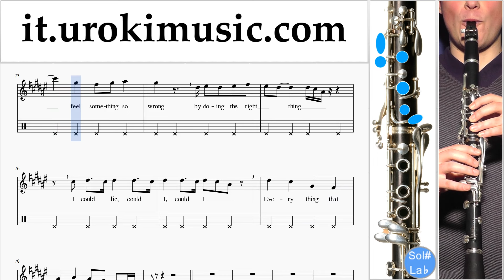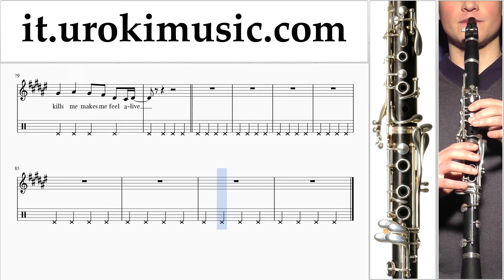Lezioni di Clarinetto OneRepublic - Counting Stars Parte#2 Melodia Tutorial Spartito Imparare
Lezioni di Clarinetto OneRepublic - Counting Stars Parte # 2 Melodia Tutorial Spartito Canzoni Imparare Insegnante Metodi Partiture Suonare Corso Tablature Tab